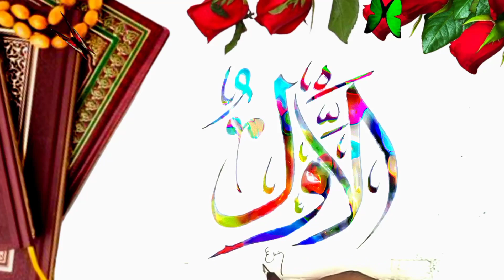AL AWWAL Name of Allah ║ الاول ║ Asma UL Husna ║ 99 Names ║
99 names of ALLAH
Satisfying Calligraphy that will relax you
How to do bubble letters
IMPROVE HANDWRITING
LEARN CALLIGRAPHY
MODERN CALLIGRAPHY
NEON CALLIGRAPHY
Arabic Calligraphy
Islamic calligraphy
How to write fancy letters
Beautiful Handwriting
Chicano lettering tutorial
Drawing Drawings
COMPLETE ASMA UL HUSNA
AL AWWAL Name Status
AL AWWAL name whatsapp status
AL AWWAL naam ka matlab
AL AWWAL name meaning in urdu
AL AWWAL stylish name
AL AWWAL name video
AL AWWAL Name Signature
AL AWWAL in calligraphy
Asma ul Husna Calligraphy That Will Leave You Speechless
Unbelievable Asma ul Husna Calligraphy Takes the World by Surprise
Mind-Blowing Asma ul Husna Calligraphy Becomes Instant Internet Sensation
Incredible Calligraphy of Asma ul Husna Breaks the Internet
Stunning Asma ul Husna Calligraphy Goes Viral
الاول نام